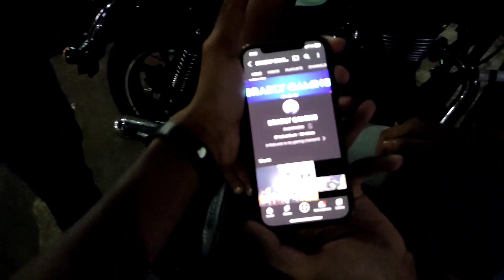FIRST TIME IN AGARTALA! 😍 | Karim's Delhi 6 | Vlog 40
Hello everyone!
Today, rain ruined our day and we saw Karim's opening shortly in Agartala!